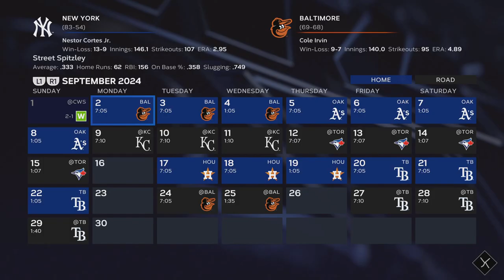MLB The Show 23 Road To The Show: 100th Career Home Run